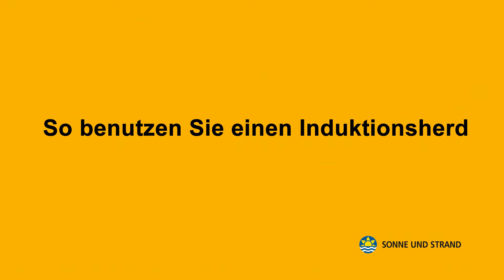So benutzen Sie einen induktionsherd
SONNE UND STRAND führt Sie durch die Bedienung eines Induktionsherdes.

∎ Verwenden Sie die richtigen Töpfe
Ein Induktionsherd erfordert Töpfe und Pfannen, die sich für Induktionswärme eignen. Deshalb lassen sich Töpfe, die Sie von zu Hause mitgebracht haben, nicht unbedingt verwenden. Nehmen Sie stattdessen die Töpfe, die Sie im Ferienhaus vorfinden.

∎ Schalten Sie den Herd ein
Wenn man einen Induktionsherd einschaltet, hält man mit einem Finger den Knopf gedrückt, der zur gewählten Kochzone gehört. Danach muss man auf dem Minus- und Plusknopf schnell die Temperatur einstellen. Ist man nicht schnell genug, beginnt man von vorne und drückt auf den Knopf, der zur gewählten Kochzone gehört.

∎ Schalten Sie den Herd aus
Wenn Sie einen Induktionsherd ausschalten, drücken Sie für ca. 3-4 Sekunden mit einem Finger auf den Knopf, der zur gewählten Kochzone gehört, bevor sich der Herd ausschaltet.

► Bitte beachten!
Auf Induktionsherden wird die Kochzone um den Topf herum nicht rot. Die Wärme ist jedoch nach wie vor eingeschaltet.